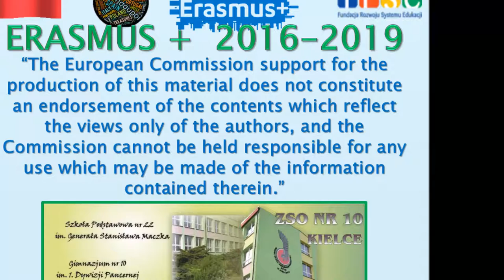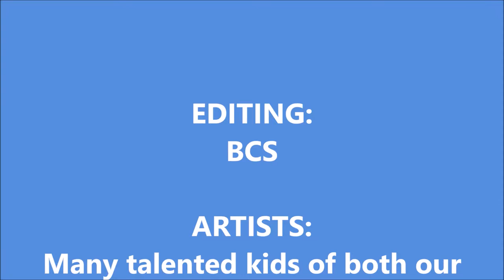14 POLAND Maczek 22 TV Azulejos Portugal Appreciation Week